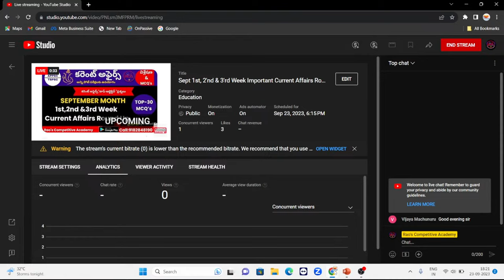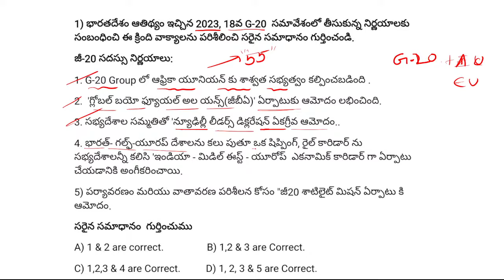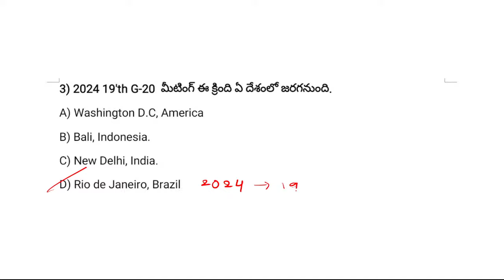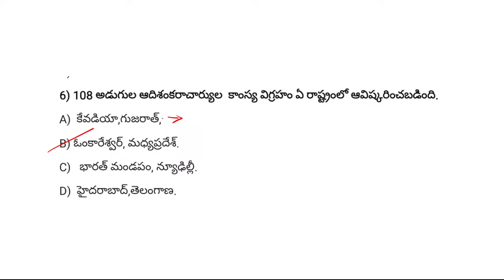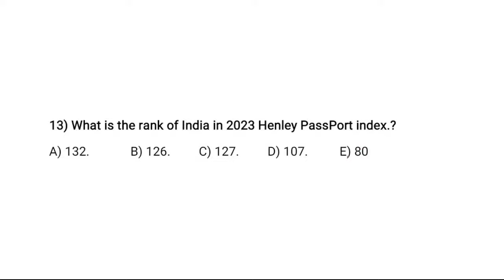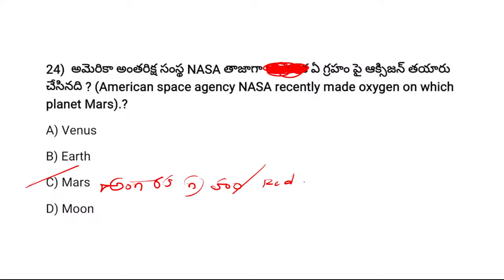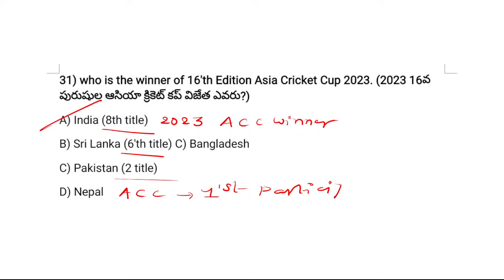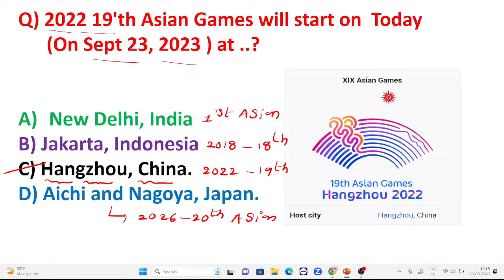Sept 1st, 2'nd & 3'rd Week Important Current Affairs Round Up 2023| Weekly Current Affairs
SYLLABUS FOR GS ONLINE CLASSES. Like ., INDIAN POLITY, INDIAN ECONOMY & AP ECONOMY, INDAIN GEOGRAPHY & AP GEOGRAPHY, MODERN HISTORY OF INDIA , AP BIFURCATION ACT ,DISATER MANAGEMENT & SUSTAINABLE  DEVELOPMENT & ENVIRONMENTAL PROTECTION,SCINCE & TECHNOLOGY ,CURRENT AFFAIRS,INDIAN SOCIETY, GENERAL SCIENCE.
COURSE LINKS :
APPSC /TSPSC CHAPTER WISE MCQ'S :(INDIAN GEORAPHY)

AP HIGH COURT  28 NOVEMBER 2021 SHIFT - 1 ANALYSIS